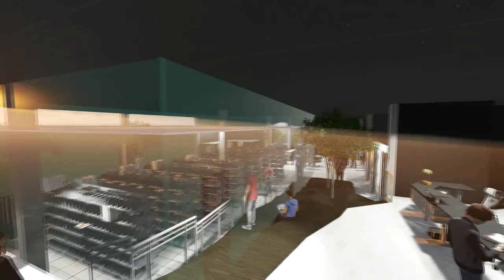ALL I WANT Library